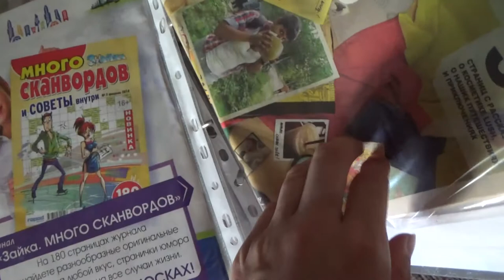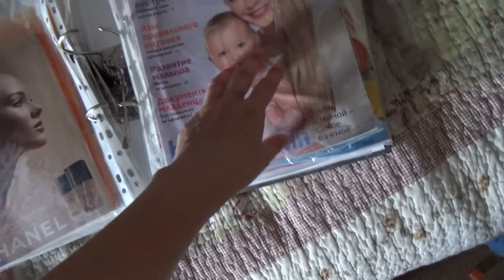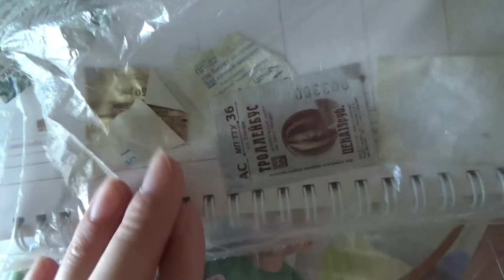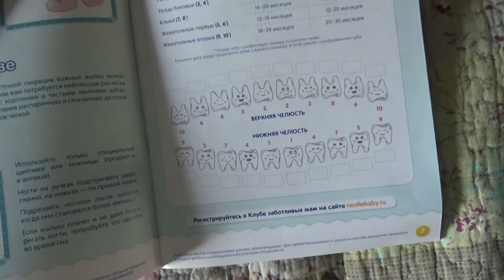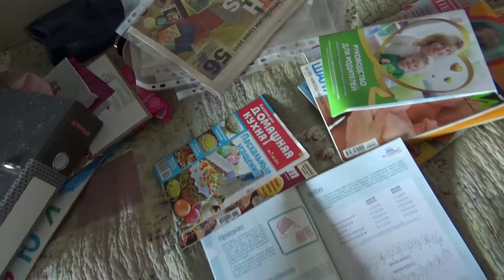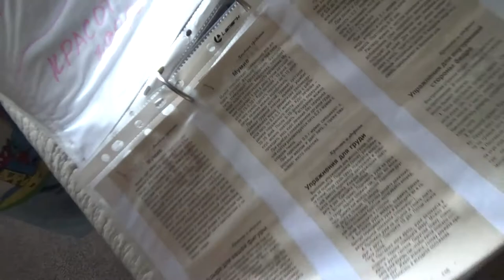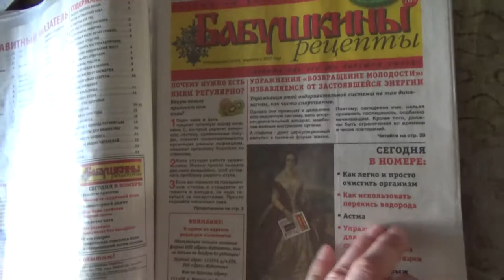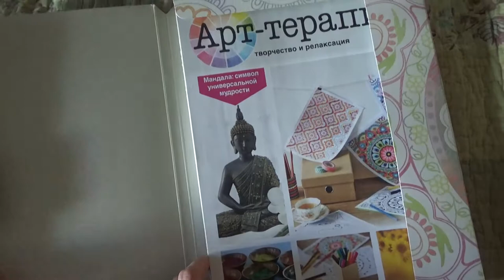Art Manij VLOG Обзор моего шкафчика + мои маленькие коллекции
Как помочь каналу:
2.Поставь палец вверх к этому видео.
3.Напиши комментарий к этому видео. Желательно хороший.
5.Посмотри остальные видео на канале "Art Manij - Семейный канал"